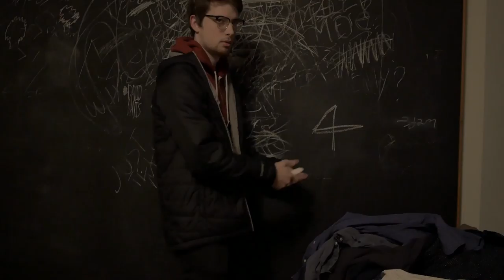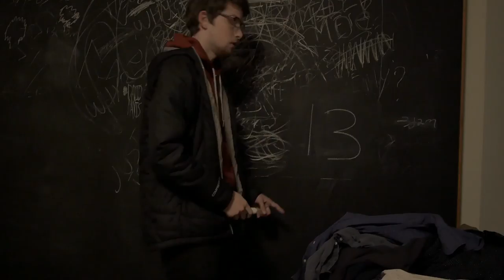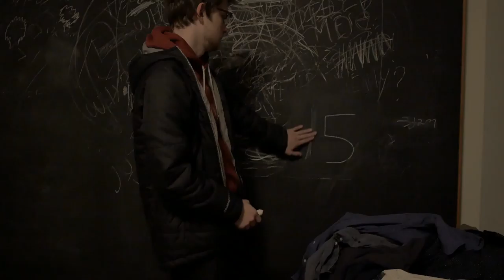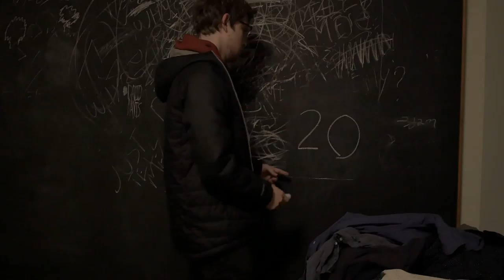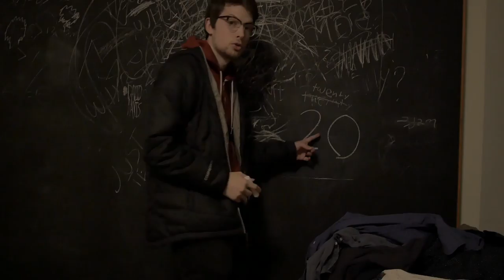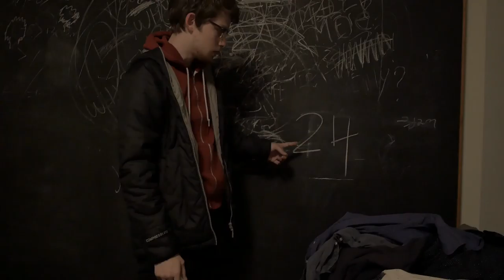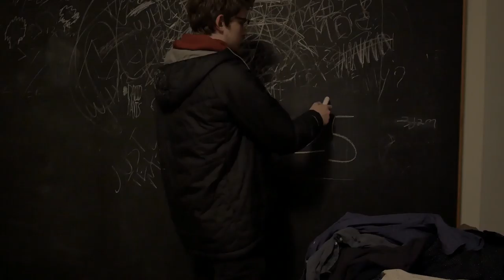Guide to remembering numbers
do as I do and you do a voodoo. who do? you do.